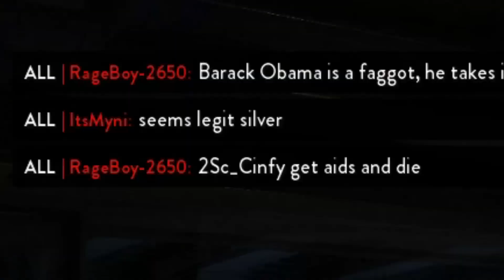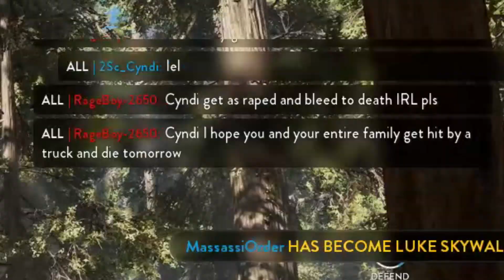Defending One of the Best US Presidents in Battlefront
Don't talk shit about Obama in my lobby.